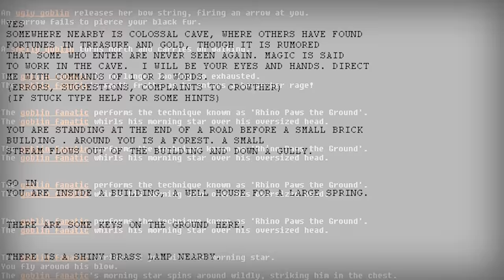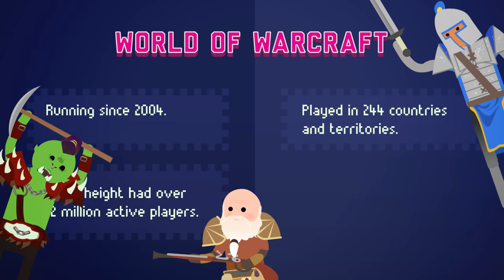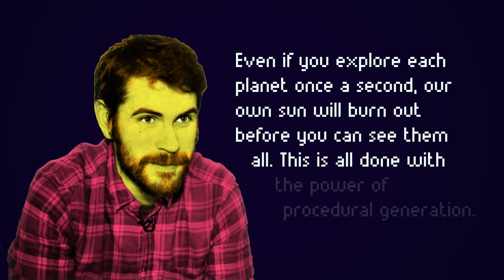MMORPGs - Crash Course Games #12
So we ended the last episode with casual gaming and a more connected gaming community, but these connected communities started much before smartphones and Facebook. Today, we’re going to talk about MMORPGs - or Massively Multiplayer Online Role Playing Games. These games, usually found on PCs, are often nicknamed “life-games” as they have no definitive ending. MMORPGs trace their histories back to early text-based games that were inspired by the the real life RPG, Dungeons and Dragons, which we’ll talk about in a future episode. And with the creation of the Internet, these games have slowly evolved to support shared gaming communities that have exploded in popularity and variety with games like EVE Online, World of Warcraft, and the upcoming No Man’s Sky. But these games and their communities aren’t just interesting to players, they’re also informing us about how civilizations and their economies work. And the economies in these games are actual economies that have real-world monetary value. MMORPGs represent a larger shift that was happening in the gaming community towards livable game worlds as players like never before were becoming a part of the games they were playing.

Alyssa Nolden, Mark, SR Foxley, Kristina Lavoie, Sandra Aft, Eric Kitchen, Simun Niclasen, Eric Knight, Ian Dundore, Brian Thomas Gossett, Nicholas Bury, Daniel Baulig, Jessica Wode, Moritz Schmidt, Caleb Weeks, Tim Curwick, Alex S, Brian Roberds, Mayumi Maeda, Jeffrey Thompson, Montather, Noora Althani, Steve Marshall, Kathy & Tim philip, Robert Kunz, Jason A Saslow, Jirat, Jacob Ash, Christy Huddleston, Chris Peters, and Sheikh Kori Rahman.